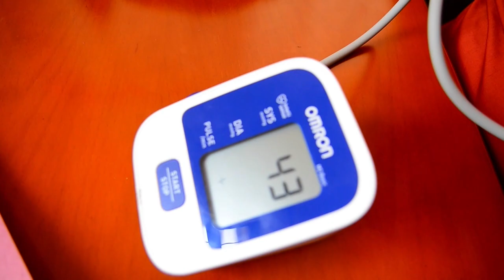NM AIST VIRTUAL CAMPUS TOUR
Have a quick look to this video clip, enjoy beautiful campus crafted and equipped to support research and innovation at the NM-AIST.